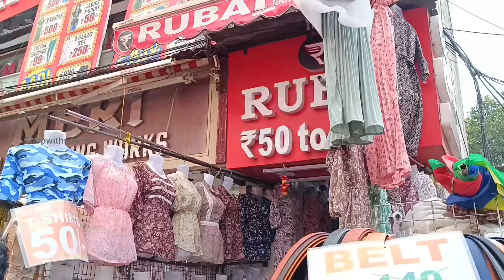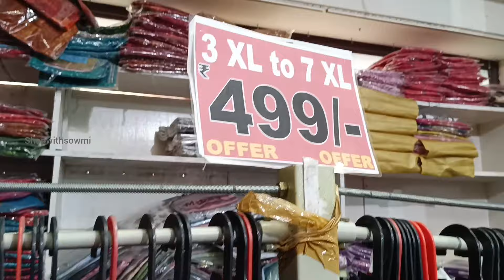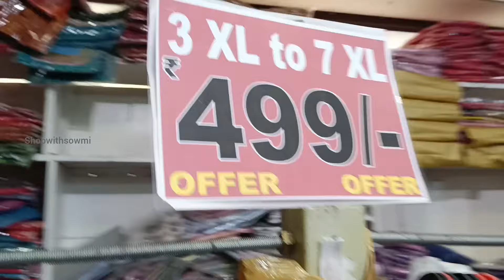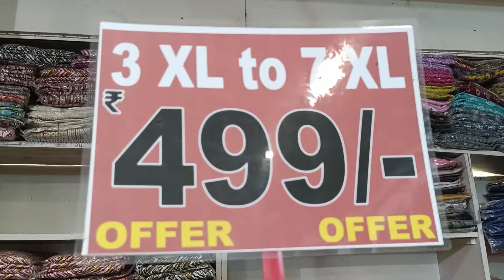Rs.50-Rs.500 only😍RUBAI SHOP TNagarகம்மி விலையில் ஏகப்பட்ட Collections365 days offer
Hello Guys
𝗥𝗨𝗕𝗔𝗜
45,Ranganathan Street, Opposite to Saravana Selvarathnam,TNagar,Chennai-600017
WOW🤩 ALL DRESSES 150Rs to 500Rs only🤪// BUDGET FRIENDLY // RUBAI SHOP T-Nagar Sowcarpet Aadi Combo Offer SALE👌 Umbrella Anarkali Kurtis👌5pcs Rs.999 Size up to 5 XL Courier Online
tamil vlogs
fashion lifestyle vlogs
western tops haul
western tops for girls
western tops clearance sale
kurtis
offer
sowcarpetshoppinginchennai karthikhachannel kannanbhagavath Shopping Atrocities at Difa 🛍 | Best Jewellery | Women Accessories | T.Nagar | Gabriella Charlton budgetshopping accessories gabriellacharlton T Nagar Shopping Vlog | Sidhu & Shreya
DIFA
T. Nagar Trendy Anarakali| Georgette Silk Anarkali Stright cut Chudi lakshyaillam onlineshopping tnagarshoppingintamil tnagarstreetshopping anarkali heep anarkali dress
குறைவான விலையில்
anarkali collections
where to buy kurtis in chennai
umbrella anarkali
simplegown
bridalgown
celebrity dress
cheaptest croptop
Anarkalicollection
types of anarkali pattern
Banaras anarkali
netanarkali
Embrodiery anarkali
geograteanarkali
longfrock
georgette anarkali gown
georgette anarkali frock suit
anarkali dress for women
floral anarkali frock
Georgette anarkali suit images collection
Latest customized boutique style long dresses, croptops designs in 2022||Manish Exclusive